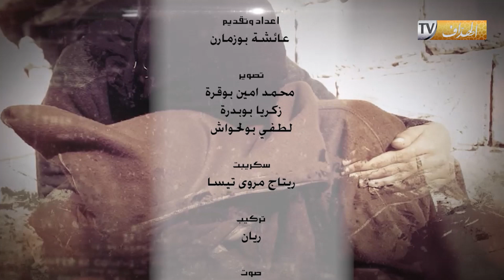حلقة مؤثرة جداً تقطع القلوب و انهيار الممثلة فيزية توقرتي بسبب عائلة يهددها الموت في كل دقيقة